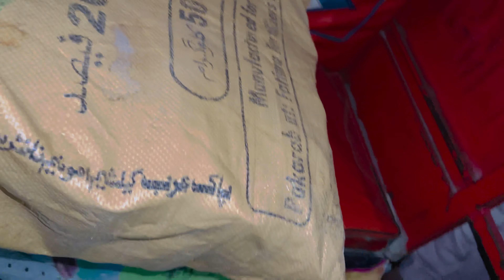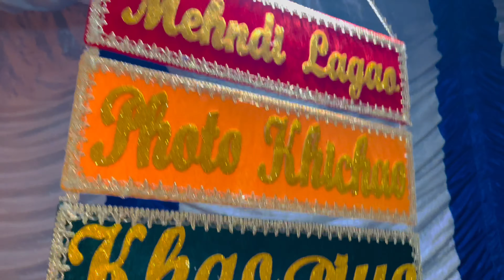YAHIYA KI MEHNDI 🕺❤️||full heavy firewoks 💥🔥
Yahiya ki shadi ❤️.Sab ne khoob dance kiya 🕺